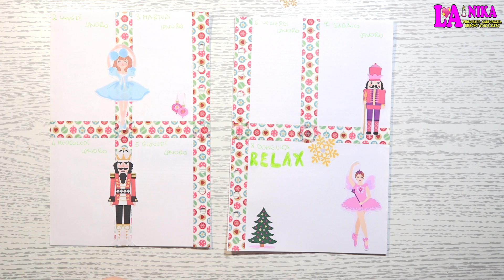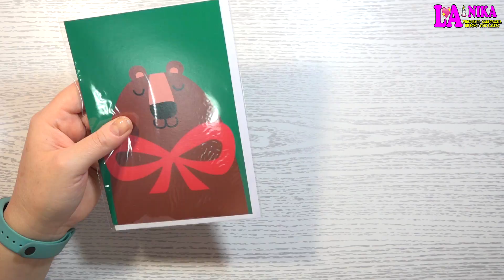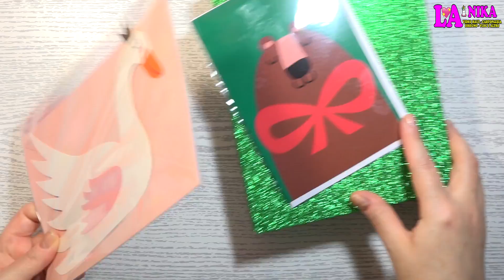MINI HAUL TIGER + Plan With Me 2019 Week #49 Decorazione Agenda Tema Barbie Schiaccianoci By Nika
Ciao a tutti dalla Nika. In questo Video è contenuto un Mini HAUL Tiger acquisti fatti il Black Friday e il Plan With Me 2019 Settimana 49 che va dal 2 al giorno 8 Dicembre 2019.

Il tema che ho deciso di utilizzare per questa decorazione agenda è Barbie e lo Schiaccianoci.

Fatemi sapere se volete nei commenti cosa avete trovato nei negozi Tiger nel Giorno del Black Friday, quello che penso purtroppo ho dovuto dirlo nel video,  il mio pensiero di TIGER è quasi sempre positivo ma questa volta ho da dire alcune cose negative.